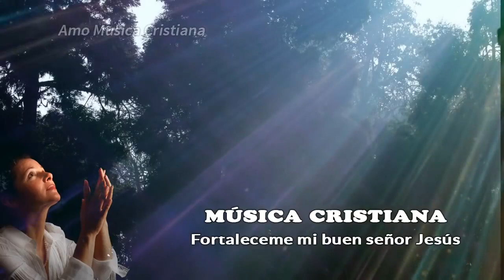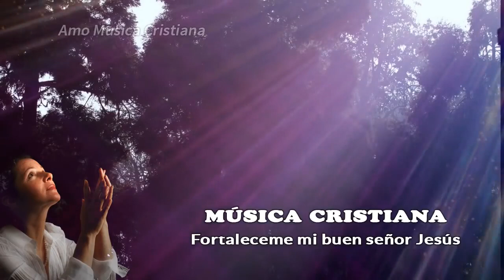Adoración de cristiana Estas lindas alabanzas tocarán tu alma y tu corazón ❤️